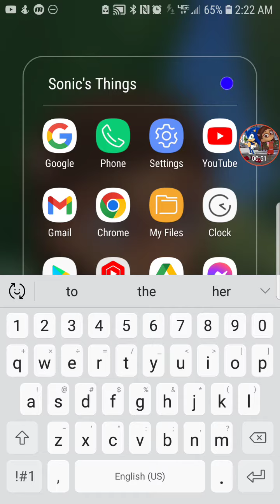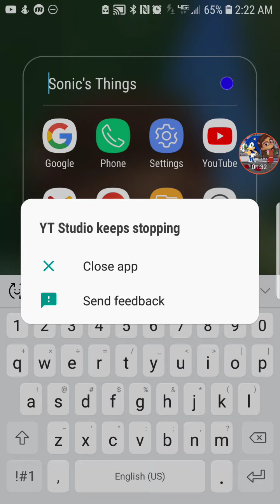Look What Is Happening To YT Studio App (App Glitch)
well well well look what is happening to the YT Studio app I always let my phone auto update the apps for me and this is what happens ughh come on YouTube Fix your problems stop making stuff worse just fix the problems for all of us YouTube Creators we want peace and all problems fixed help us fix this @YouTube just fix yo problems

Cannot wait till @DeepHumor does a video of mis Of YT Studio Stopping for no reason